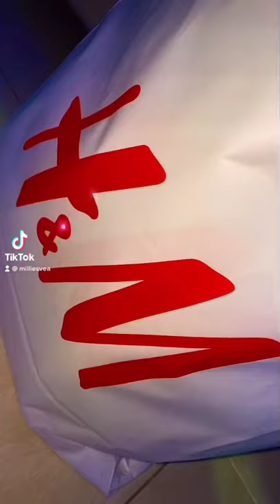Clothing Haul Summer Edition! 2021